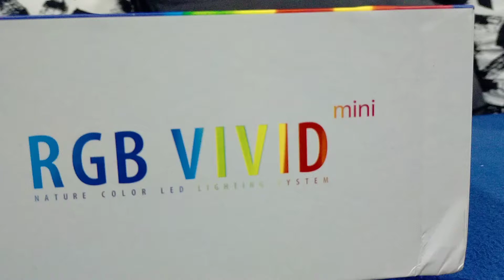Chihiros RGB Vivid Mini